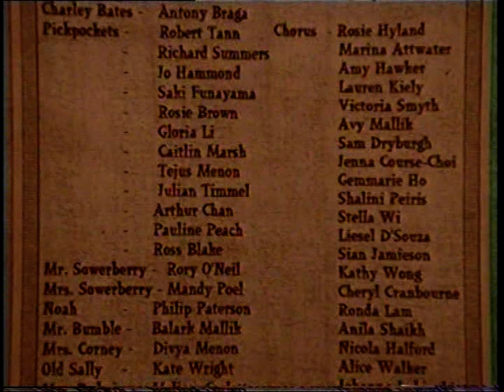West Island School production of "Oliver" (directed by Jane Foxcroft) Hong Kong May 1997